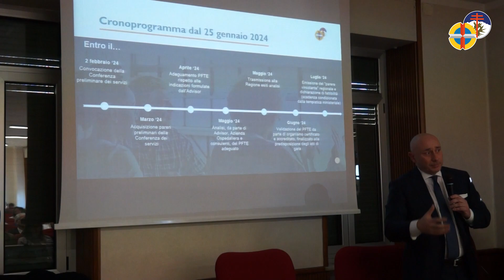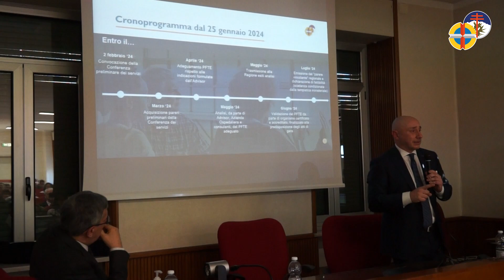Cabina regia nuovo Ospedale di Cuneo